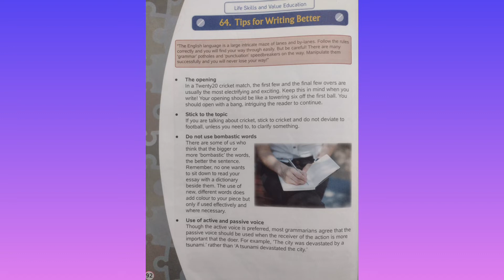Solution Of Know And Grow With Derek (GK) book, class- 7,18th (last) topic's answer@anjalipandit3002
This video is from Know And Grow With Derek book of class 7 fourth edition.

The author of this book is Derek O'Brien.

The publisher of this book is Pearson.

The name of my channel is Derek's Solution From Anjali.You will be also getting the solution of this book of class 6,7 and 8 very soon so, please like , share and subscribe to this channel. I will upload video on every Thursday , Friday, Saturday and Sunday of every week.